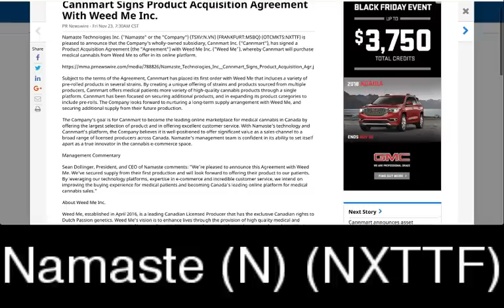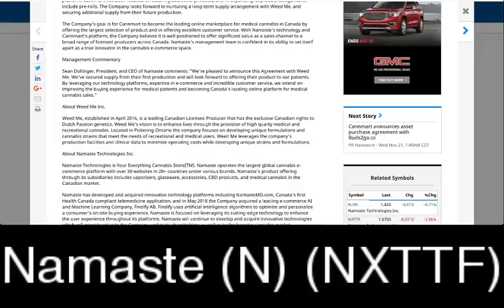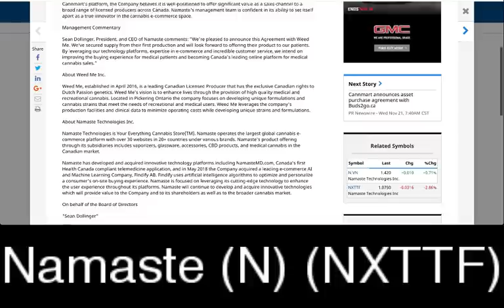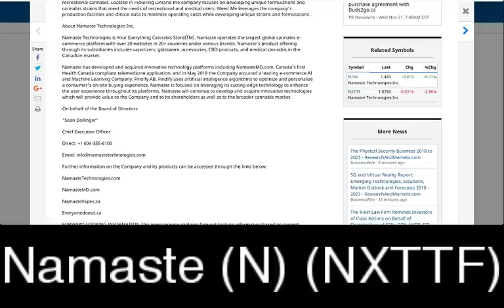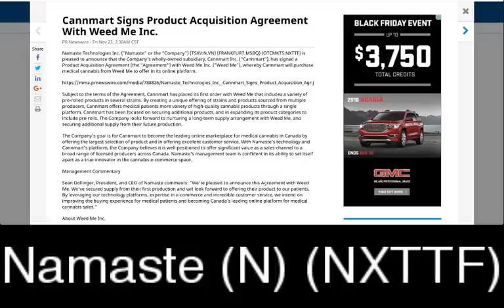Namaste Technologies Inc: Cannmart Signs Product Acquisition Agreement With Weed Me Inc.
Namaste Technologies Inc: Cannmart Signs Product Acquisition Agreement With Weed Me Inc. - RICH TV LIVE - November 23, 2018 - Namaste Technologies Inc. ("Namaste" or the "Company") (TSXV:N.VN) (FRANKFURT:M5BQ) (OTCMKTS:NXTTF) is pleased to announce that the Company's wholly-owned subsidiary, Cannmart Inc. ("Cannmart"), has signed a Product Acquisition Agreement (the "Agreement") with Weed Me Inc. ("Weed Me"), whereby Cannmart will purchase medical cannabis from Weed Me to offer in its online platform.

Subject to the terms of the Agreement, Cannmart has placed its first order with Weed Me that includes a variety of pre-rolled products in several strains. By creating a unique offering of strains and products sourced from multiple producers, Cannmart offers medical patients more variety of high-quality cannabis products through a single platform. Cannmart has been focused on securing additional products, and in expanding its product categories to include pre-rolls. The Company looks forward to nurturing a long-term supply arrangement with Weed Me, and securing additional supply from their future production.

The Company's goal is for Cannmart to become the leading online marketplace for medical cannabis in Canada by offering the largest selection of product and in offering excellent customer service. With Namaste's technology and Cannmart's platform, the Company believes it is well-positioned to offer significant value as a sales-channel to a broad range of licensed producers across Canada. Namaste's management team is confident in its ability to set itself apart as a true innovator in the cannabis e-commerce space.

Management Commentary

Sean Dollinger, President, and CEO of Namaste comments: "We're pleased to announce this Agreement with Weed Me. We've secured supply from their first production and will look forward to offering their product to our patients. By leveraging our technology platforms, expertise in e-commerce and incredible customer service, we intend on improving the buying experience for medical patients and becoming Canada's leading online platform for medical cannabis sales."

About Weed Me Inc.

Weed Me, established in April 2016, is a leading Canadian Licensed Producer that has the exclusive Canadian rights to Dutch Passion genetics. Weed Me's vision is to enhance lives through the provision of high quality medical and recreational cannabis. Located in Pickering Ontario the company focuses on developing unique formulations and cannabis strains that meet the needs of recreational and medical users. Weed Me leverages the company's production facilities and clinical data to minimize operating costs while developing unique strains and formulations.

a one-stop shop for cryptocurrency, stocks, sports, travel and trending topics.